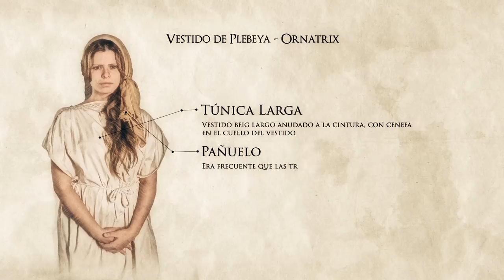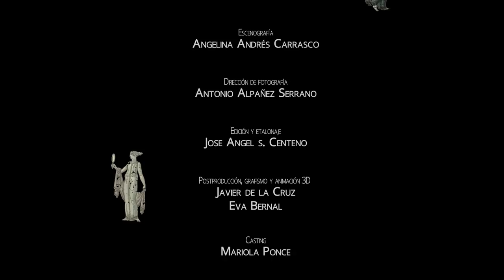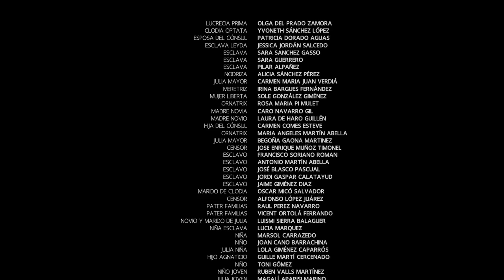La Mujer en Carthago Nova. Capítulo 1: Vida Privada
La vida de la mujer de Carthago Nova se circunscribía fundamentalmente al ámbito privado, al entorno familiar bajo la autoridad del pater familias.